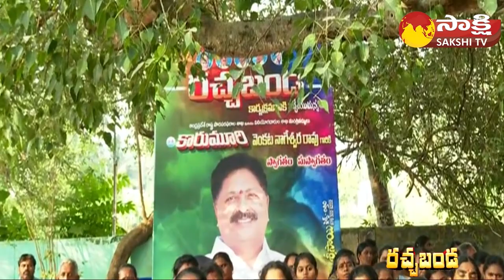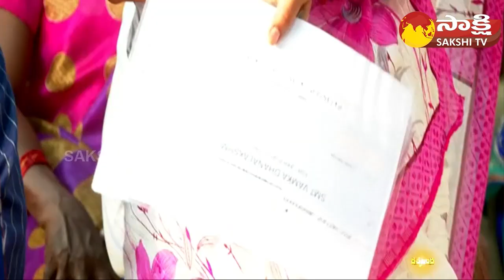Public About Minister Karumuri Venkata Nageswara Rao | Rachabanda at Tanuku